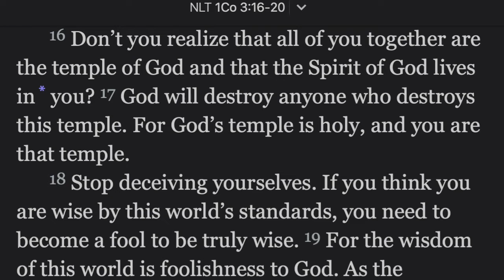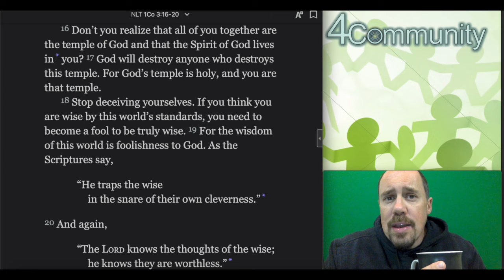1 Corinthians 3:16, Daily Devo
1 Corinthians 3:16, Daily Devo